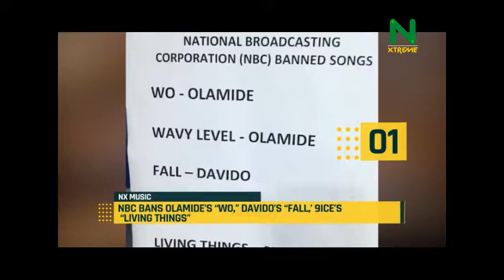NXMusic: NBC Allegedly Flagged/Banned Some Popular NIGERIAN SONGS